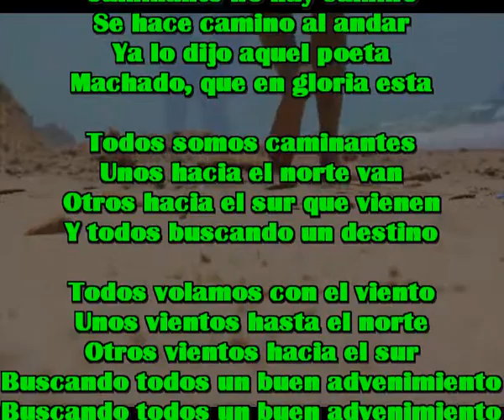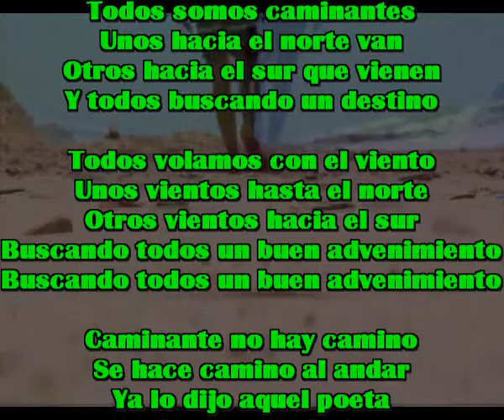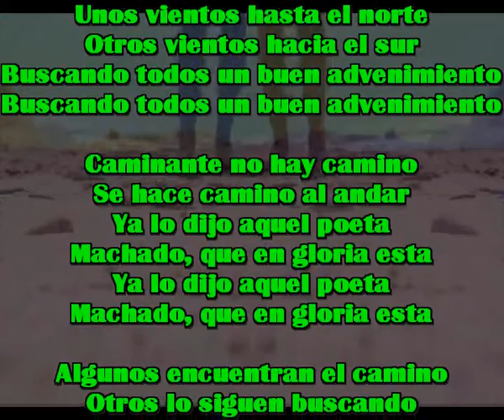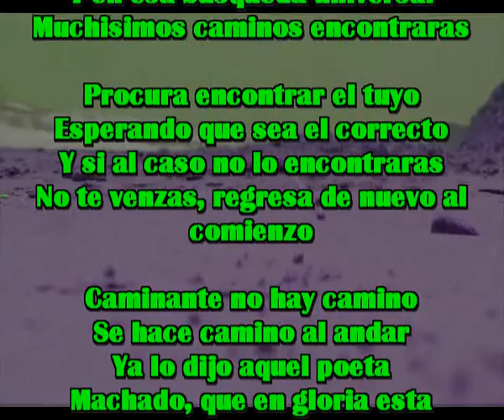Caminante no hay camino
Se hace camino al andar
Ya lo dijo aquel poeta
Machado, que en gloria esta

Todos somos caminantes
Unos hacia el norte van
Otros hacia el sur que vienen
Y todos buscando un destino

Todos volamos con el viento
Unos vientos hasta el norte
Otros vientos hacia el sur
Buscando todos un buen advenimiento

Algunos encuentran el camino
Otros lo siguen buscando
Y en esa busqueda universal
Muchisimos caminos encontraras

Procura encontrar el tuyo
Esperando que sea el correcto
Y si al caso no lo encontraras
No te venzas, regresa de nuevo al comienzo